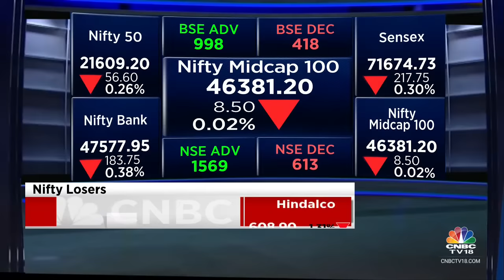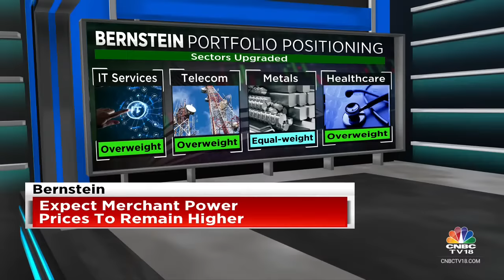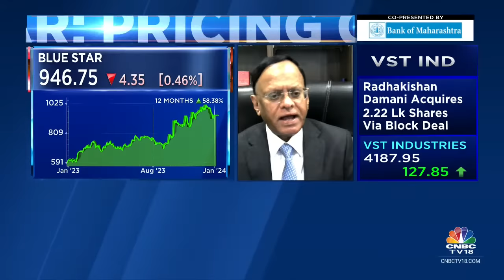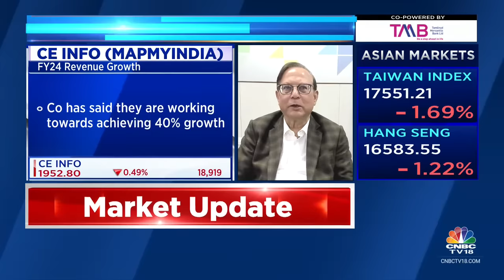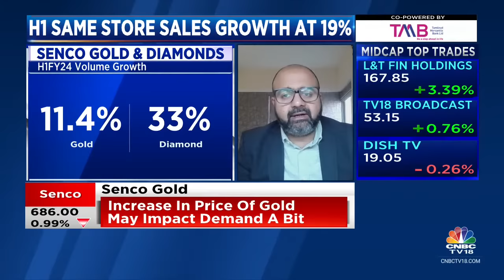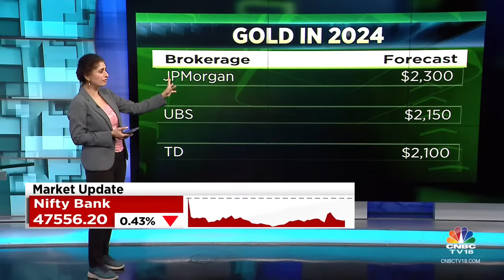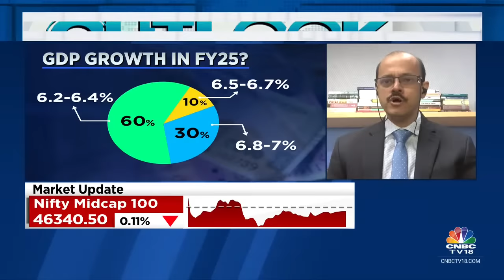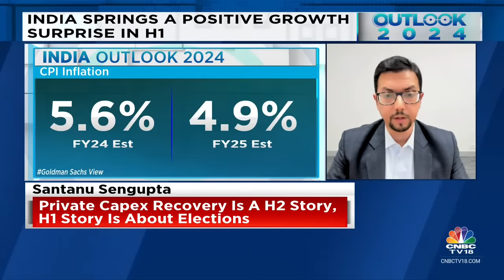Market Opening LIVE | Sensex, Nifty Open Flat Today; Avenue Supermarts, Adani Stocks In Focus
Gift Nifty implies a weak start for the Indian market, Asian Markets trade lower following weak cues from Wall Street.

n18oc_business